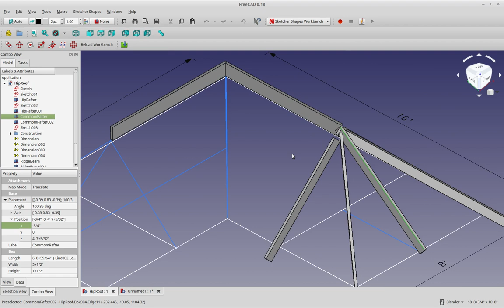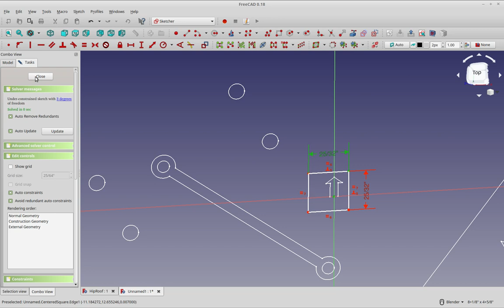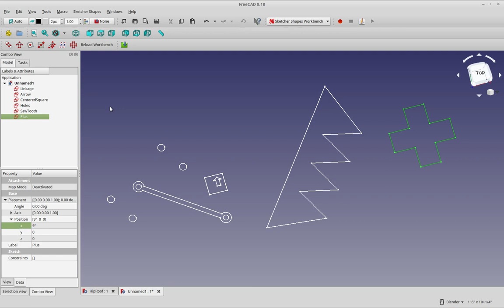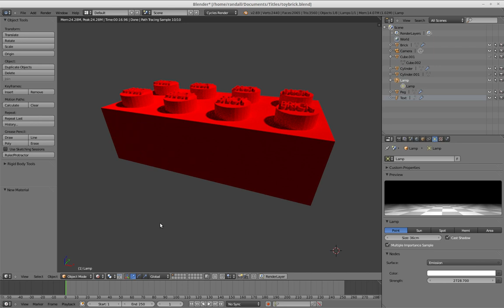New Videos - Back Burner Stuff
This video previews some of the stuff I am working on for future videos.

FreeCAD Framing Series

I still have to post a few videos that are ready to be recorded. Like Window Rough out, Rafter Calculator and some other stuff I think. But at the end of the pipeline is modelling a Hip Roof.

To start to get into code a working on a Workbench for FreeCAD called Sketcher plus. Basically this will be a number of frequently used sketches, that I have turned into code and put on a workbench. You can get a first glimpse of it here.

Finally I am moving forward in my Beginner Brick Series by including Blender. I am a blender noob, but I worked out a pretty straight forward way to model this dimensional brick.